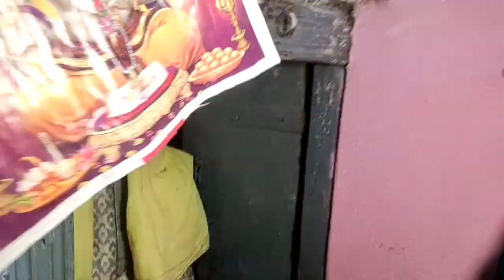मामा की शादी ll third vlog ll लगन और मामी से हसी मजाक 😜🤣😝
Instagram id - pankajpankii jao or follow krlo 🤗🥰